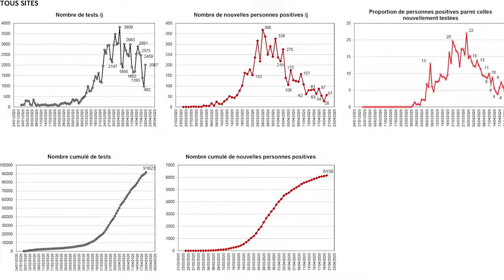Didier Raoult SOURIEZ c'est terminé